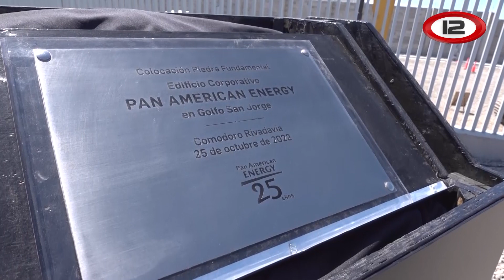Tema del día: Una inversión trascendental